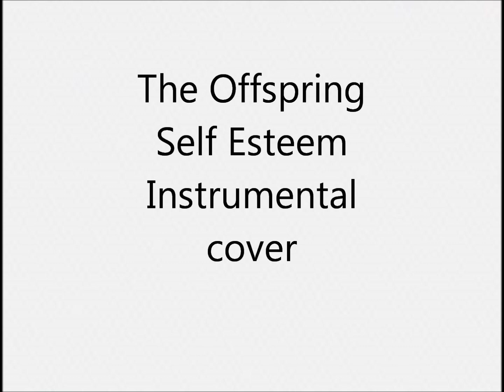The Offspring Self Esteem Instrumental cover 生演奏 カラオケ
1人で全楽器弾いてます  ドラムはキーボードにドラムがあるので、それで叩いてます ドラムもピアノもシンセもあまり得意ではないので、弦楽器含め自己流の所多々あります  I play all instruments but i don’t play real drums I use electronic keyboard instead of real drums  I’m not good at playing so …